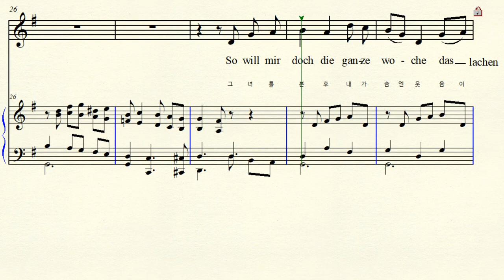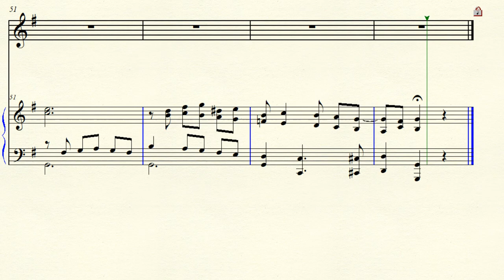3-102 Sonntag 일요일 Brahms 브라암스 Original G major 사장조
Text by Johann Ludwig Uhland 요한 루트비히 울란트  Sonntag 일요일 Op.47, 5 Lieders No.3 1868년    Original G major 원조성 사장조 악보 가사해석